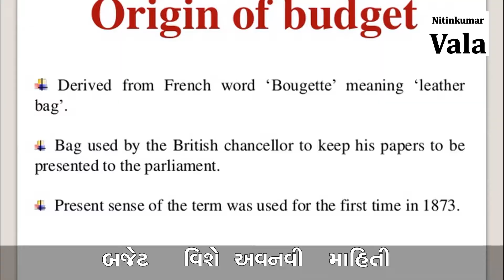Know About Budget [Gujarati] II બજેટ વિશે જાણવા જેવું II GK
૧) બજેટ શબ્દની ઉત્પતિ
બજેટ શબ્દ ઉત્પતિ લેટીન શબ્દ ‘’બુલ્ગા’’ થી જેનો અર્થ  ‘’ચામડાનો થેલો’’ થાય છે.
‘’બુલ્ગા’’ માંથી ફાન્સીસ શબ્દ ‘Bougette’ बोऊगेट’’ ની ઉત્પતિ થઇ ત્યારબાદ તેના પરની અંગ્રેજીમાં bowgette બોગેટ શબ્દ અસ્તિત્વમાં આવ્યો જે બાદમાં બજેટ શબ્દ બન્યો.
વચગાળાનું બજેટ એ પુર્ણ બજેટ રજૂ ના થાય ત્યાં સુઘી માન્ય હોય છે.
ર) બ્રિટીશ શાસન દરમ્યાન સૌપ્રથમ બજેટ કોણે રજૂ કર્યુ?
૭ એપ્રિલ ૧૮૬૦માંના રોજ બ્રિટીશ શાસન દરમ્યાન જેમ્સ વિલ્સન દ્વારા કરવામાં આવ્યું હતું.
૩) સ્વતંત્ર ભારતનું બજેટ કોણે રજૂ કર્યુ?
ભારતના પહેલાં નાણાં મંત્રીના પહેલું બજેટ આર.કે.ષણમુખમ દ્વારા ૨૬ નવેમ્બર૧૯૪૭ના રોજ રજુ કરવામાં આવ્યું હતું.
૧૫ઓગસ્ટ ૧૯૪૭ થી ૩૧માર્ચ ૧૯૪૮ સુઘી સાત મહિનાનો સમાવેશ કરવામાં આવ્યો હતો.
૪) સંસદ સામે પહેલું બજેટ ક્યારે રજૂ થયું?
વર્ષ-૧૯૫૧-૫૨માં પ્રથમ લોકસભામાં સી.ડી.દેશમુખ દ્વારા રજૂ કરવામાં આવ્યું હતું.
સી.ડી.દેશમુખ RBI ના પ્રથમ ભારતીય ગર્વનર હતાં.
૫) બજેટ ક્યા છપાય છે?
પહેલાં રાષ્ટ્રપતિ ભવનમાં ૧૯૮૦થી દિલ્હી દક્ષિણ બ્લોકમાં છપાય છે.
૬)હલવા સેરેમની.
દિલ્હીના દક્ષિણ બ્લોકમાં કે જ્યાં આ બજેટ પ્રિન્ટ માટે જાય છે ત્યારે નાણા મંત્રાલયના અઘિકારી/કર્મચારીઓને બજેટની ગોપનીયતા જળવાઇ રહે તે માટે ઘર પરિવારથી દૂર રાખવામાં આવે છે. આ સમયગાળા દરમ્યાન હલવો તૈયાર કરવામાં આવે છે જે દરેકને નાણાંમંત્રીના હાથે પીરસવામાં આવે છે અને આપણી પરંપરા મુજબ સારું કામ કરતા પહેલાં મોઢું મીઠું કરવું જોઇએ તે પરંપરા જાળવી રાખી છે.
૭) બજેટ કઇ ભાષામાં હોય છે?
૧૯૫૫ માં પહેલી વાર હિન્દીમાં તૈયાર થયું તે પહેલાં અંગ્રેજીમાં તૈયાર થતું.
૮) બ્લેક બજેટ શું છે?
૧૯૭૩-૭૪ના બજેટને બ્લેક બજેટ તરીકે ઓળખવામાં આવે છે. જે યશવંતરાવ.બી.ચવ્હાણ દ્વારા ઈન્દીરા ગાંઘી સરકાર દરમ્યાન રજૂ કરવામાં આવ્યું.
૫૫૦ કરોડનું નુકશાન દર્શાવવામાં આવ્યું હતું.